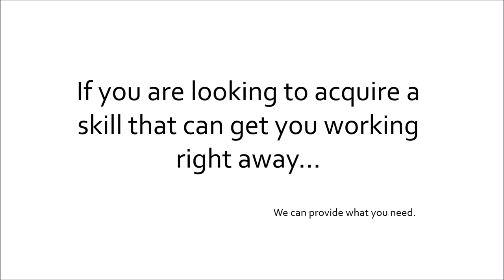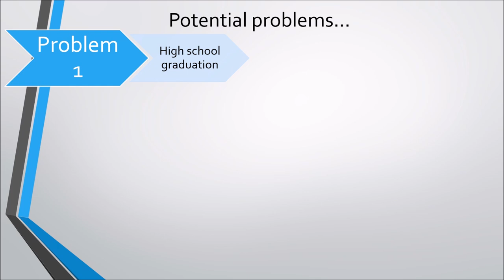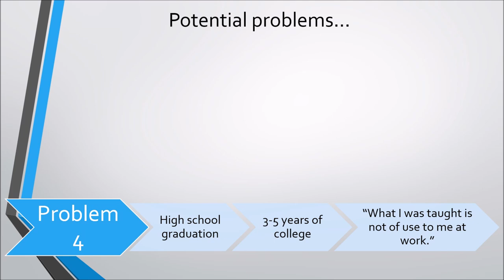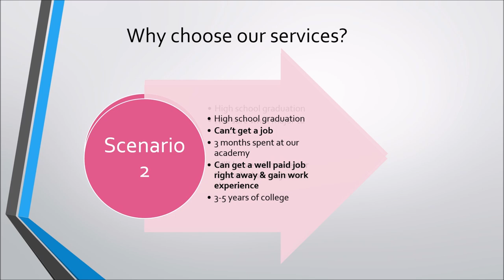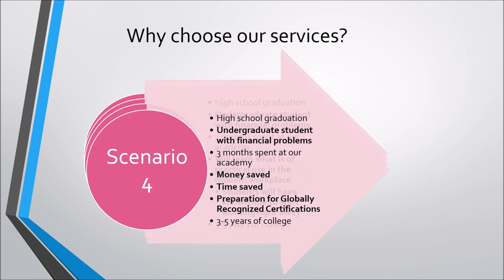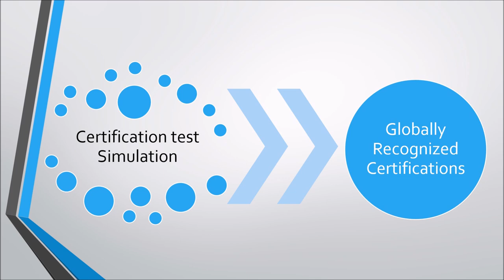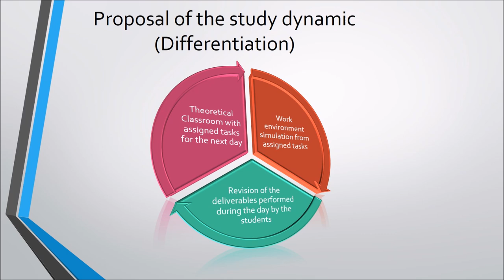Introductory Video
WHY COSTA RICA?

Students will need to experience a cultural change as if they would be hired by a company along with its culture.
Costa Rica is well prepared for hosting students and tourists.

If you are looking to acquire a skill that can get you working right away… We can provide what you need.
Do you learn better by doing?
Not quite sure what major to choose for your professional career… We can help you figure it out.
Are you a parent looking to secure a professional future for your children… You can trust us to help with that.
If you need preparation for Globally Accredited Certifications... We can provide you with intensive preparation for the most recognized Industry Certifications
(ITIL, CAPM/PMP, Agile, CCNA, and more)
If you would like to Enjoy Learning… We are in Costa Rica.